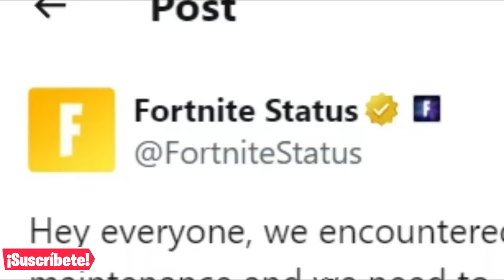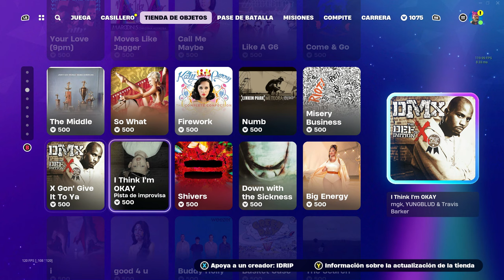ESTE JUEGO ESTÁ ROTO| Fortnite Battle Royale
¿Qué pedo, bandita? Los extrañe mucho, el día de hoy no les traigo una GUIA DE FORTNITE, mucho menos un TUTORIAL de FORTNITE, tampoco un VIDEO hablando sobre SKINS de FORTNITE... si no que les traigo un video de recapitulando los aciertos y errores de la TEMPORADA MITOS Y MORTALES donde analizaremos EL META, LA TIENDA DE FORTNITE, las SKINS del juego, MODOS DE JUEGO y demás.